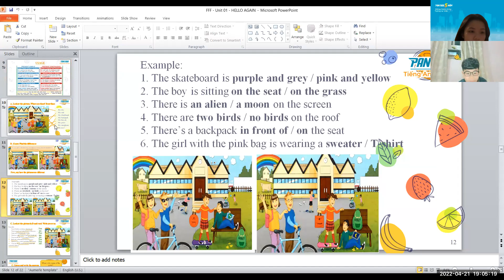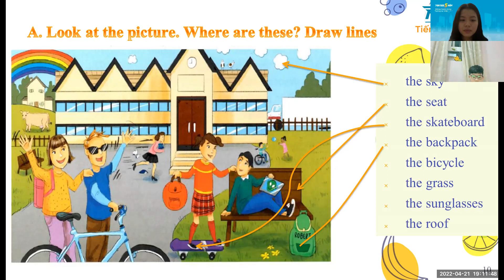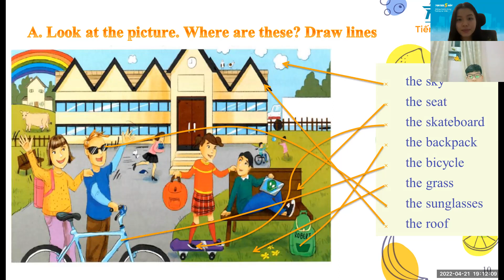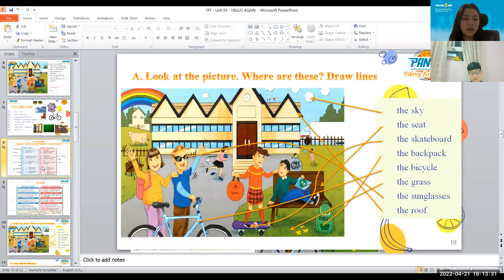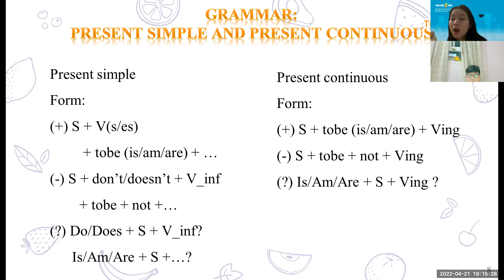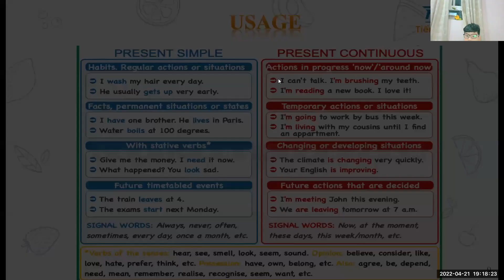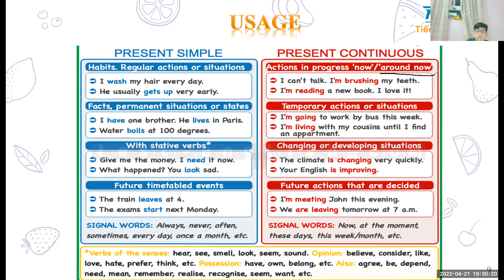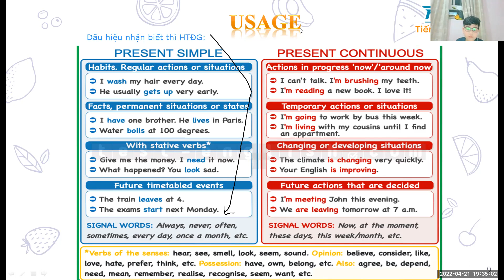PK2112207-21/04/2022- Unit 1: Hello again!